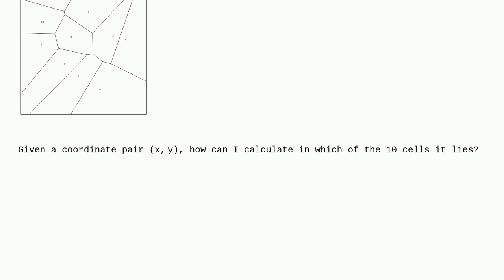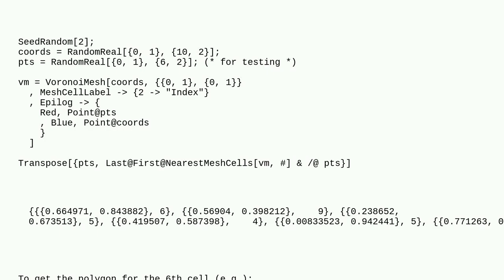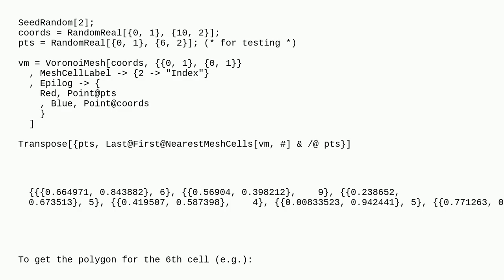Mathematica: Calculate in which Voronoi cell a coordinate pair lies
Calculate in which Voronoi cell a coordinate pair lies

A special thanks goes out to the community

  mesh delaunaymesh